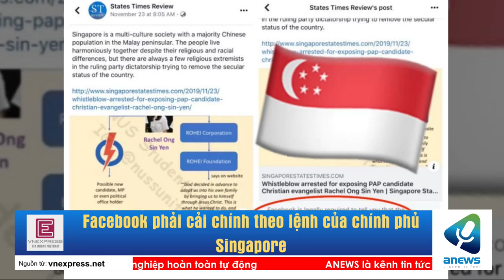Facebook phải cải chính theo lệnh của chính phủ Singapore